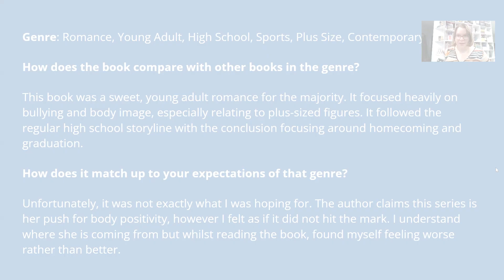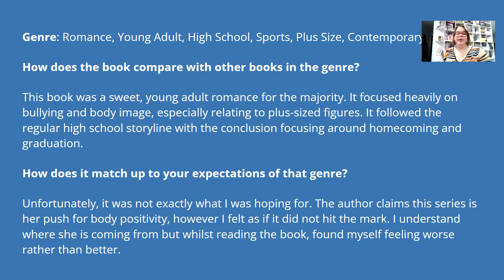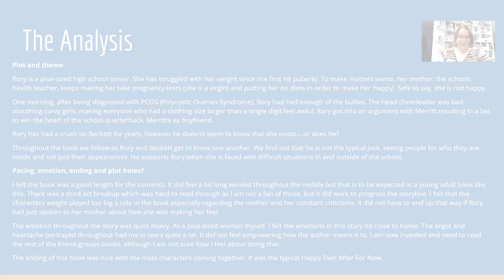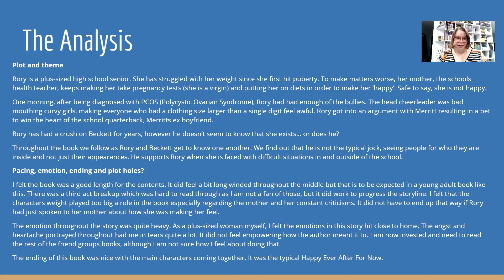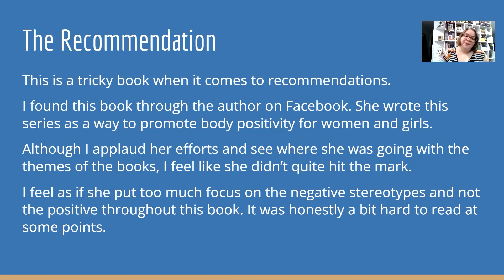Curvy Girls Can't Date Quarterbacks by Kelsie Stelting Book Review by Sealclops Book Reviews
A book review for Kelsie Steltings first Curvy Girls Club Series.
Join me as I address the plot, the theme and analyse the book for those who would like to decide if the book is their next read.